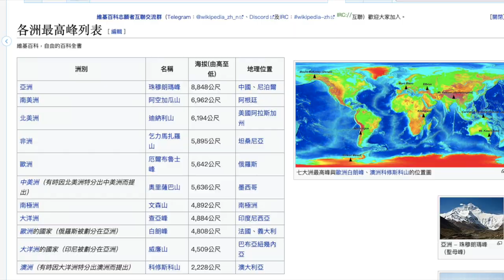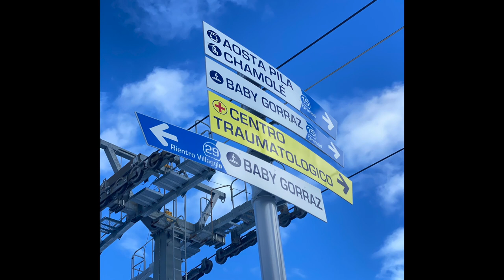🇮🇹Italy Vlog｜義大利除了看古蹟外，還能自己去滑雪！🎿分享個媲美Dolomiti的私房景點🌞手把手教你怎麼穿去雪山才不會冷！Let's go to ski in Valle d'Aosta！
義大利除了看羅馬競技場、米蘭大教堂、買名牌包、泡海邊外，
還有一個歐洲人才知道的私房景點！
Valley d'Aosta大區！
一個足以跟多洛米蒂Dolomiti媲美的山谷⛰️
・夏季可以爬山涉水🚣‍♀️(請看之前我有介紹的夏季Aosta影片)
・冬天有白銀色的雪山讓你滑雪、雪地漫步！

這影片除了會分享這個適合自遊行的雪場外，
也會教怎麼『重點穿』來滑雪才不會冷～
當然也有分享，雪場的價格與其他該注意的事項🤓
Chapters 章節
0:00 Valle d’Aosta 基本介紹
01:58 滑雪應該怎麼穿才行動方便又不會冷呢！
11:43 Pila滑雪場分享
13:19 誰適合來這個滑雪場滑雪呢？
15:52 Pila滑雪場的食物如何
16:38 滑雪的保險與重要性！(安全第一！！！)